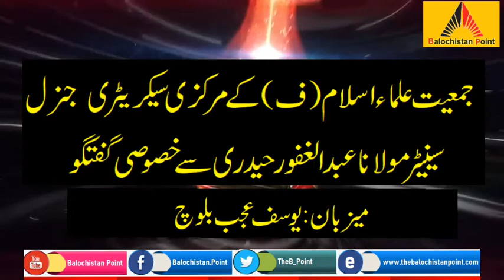We demand for Baloch rights more than Baloch nationalist: Abdul Ghafoor Haideri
Balochistan Point conducted exclusive interview of Abdul Ghafoor Haideri. He said that they demanded for Baloch rights more than Baloch nationalist.